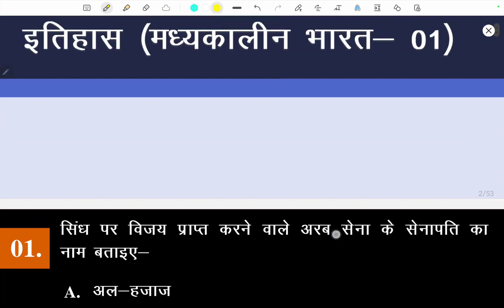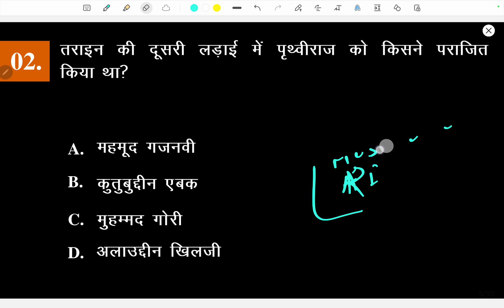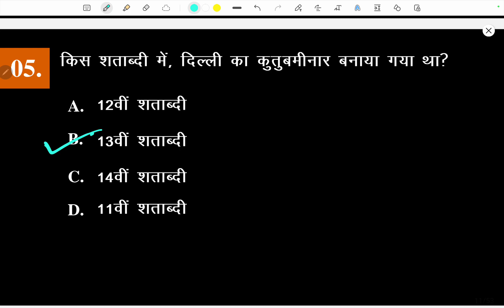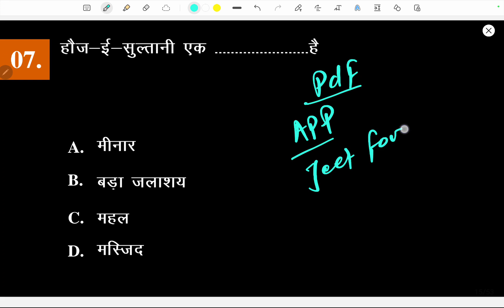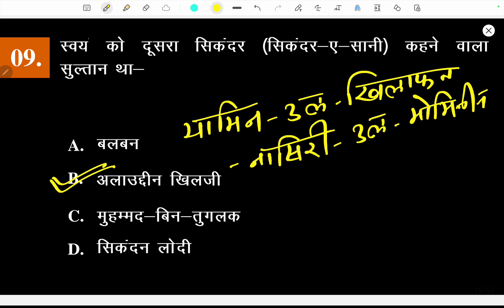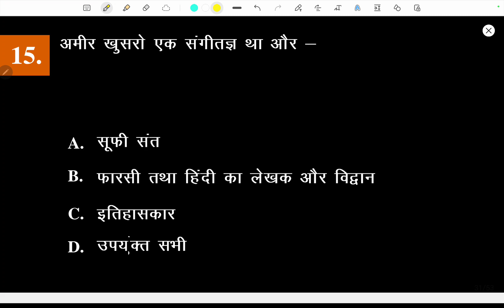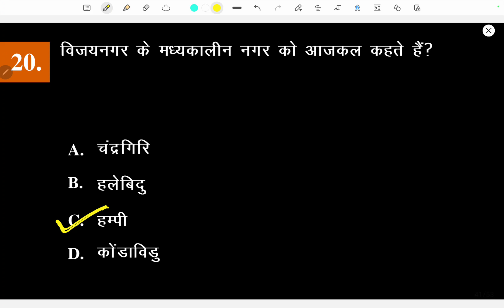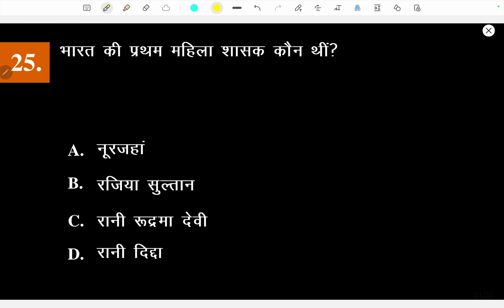मध्यकालीन भारत का इतिहास,महत्वपूर्ण प्रश्नोत्तर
❇️Google play store से हमारा official App डाउनलोड करे दिए गए लिंक से 👇🏻

हमारे App में CGSI छत्तीसगढ़ उप निरीक्षक का Batch और PDF Notes प्राप्त करने के लिए दिए गए लिंक पर जाएँ👇🏻
Jeet Foundation Classes CGSI PRE ,SUB-INSPECTOR EXAM by PREMJEET SINGH

हमारे App में CGPSC_PEON का टेस्ट series और PDF Notes प्राप्त करने के लिए दिए गए लिंक पर जाएँ👇🏻
 CGPSC PEON 2022 by PREMJEET SINGH

हमारे App में Hostel_Warden का Batch और PDF Notes प्राप्त करने के लिए दिए गए लिंक पर जाएँ👇🏻
 Jeet Foundation Classes. CG Vyapam | Hostel Warden by PREMJEET SINGH

🔴About this video - percentage 02

🔰Notes और PDF की प्राप्ति के लिए दिए गए telegram लिंक पर जाए 👇🏻

Playlist For Different subjects
विभिन्न विषयों के Playlists का लिंक👇🏻